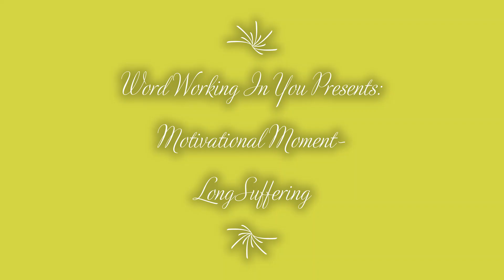Word Working In You